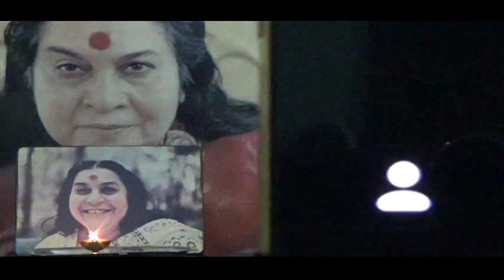Sahaj Yoga-Z M-241, 'Workshop on Attention' on Zoom Cloud 21-08-2021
'Post Meditation Conversation & Experience Sharing' Part 2